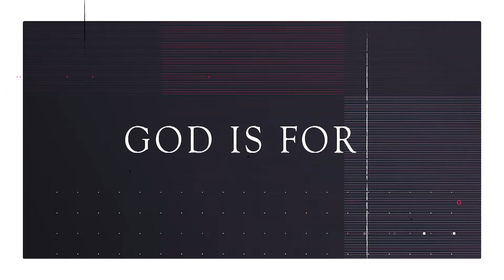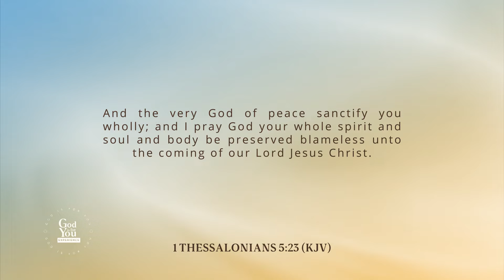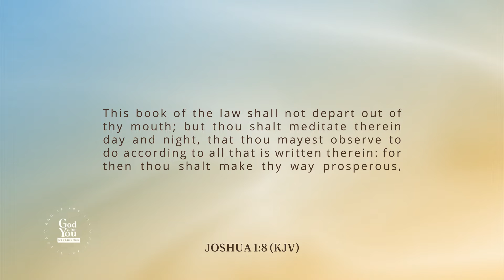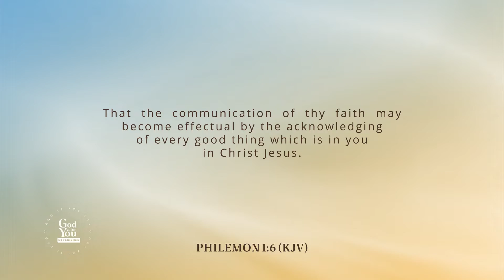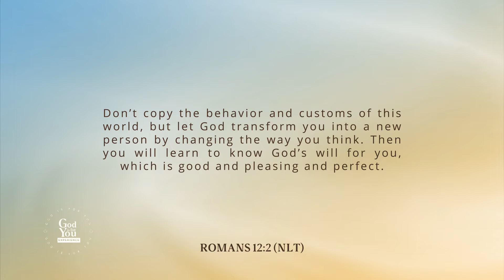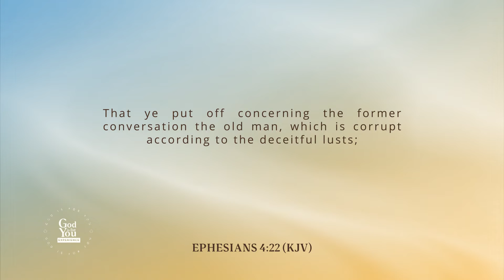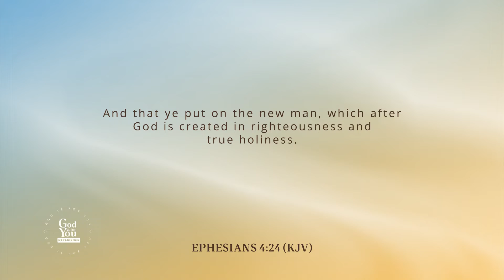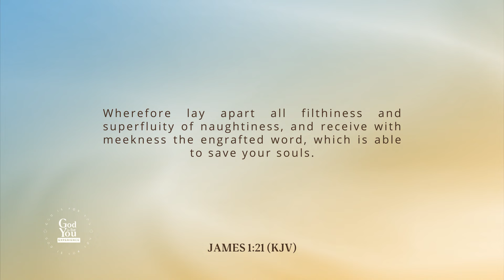The Three Pillars Of Christian Growth #7 - God Is For You Experience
GOD IS FOR YOU is a TV Broadcast and Streaming platform for faith and uplifting content like videos, podcasts, documentaries and short stories.